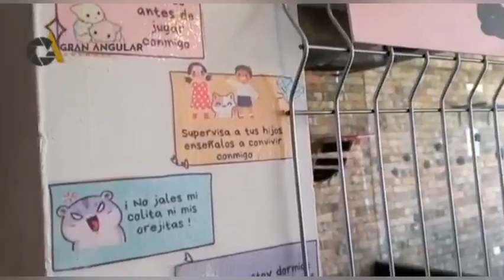En el Día Internacional del Gato, un lugar ideal para ellos